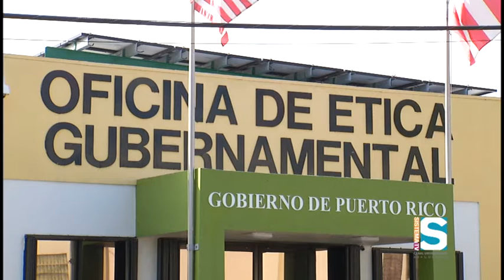Sistema TV Informa | 20 de julio | Ética gubernamental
Ante casos de corrupción gubernamental, la Oficina de Ética Gubernamental  y su directora Zulma Rosario, instan a la comunidad a alertar sobre violacion a las leyes para mejorar el alcance y capacidad de trabajo.